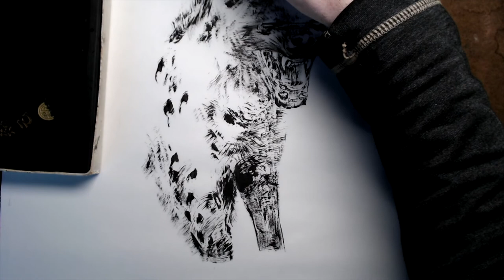Realtime ink brush painting of a hyena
In this video I used a Princeton Dagger Stripper brush and a Hu kaiWen ink stick and stone.

I make traditional (ink) and digital art. Sign up on my email list to get invites to my livestream painting demos.